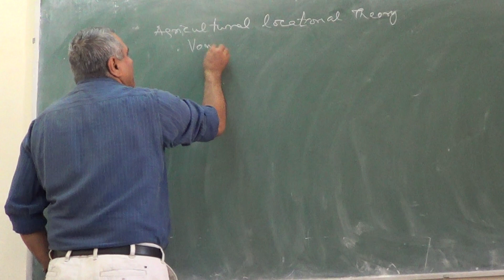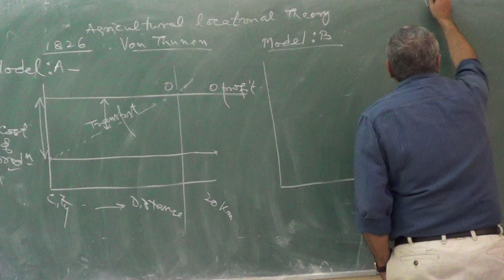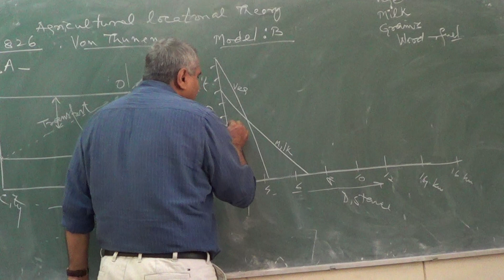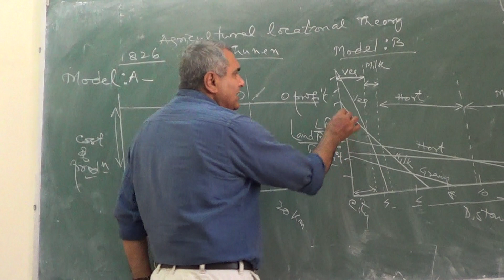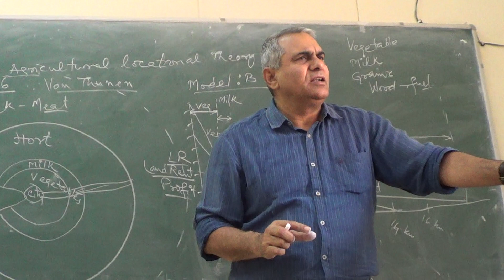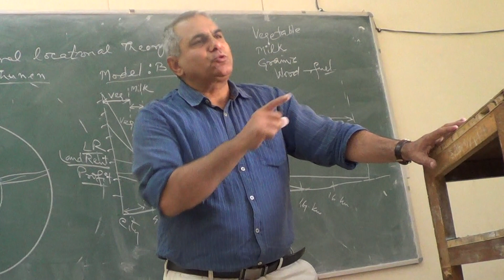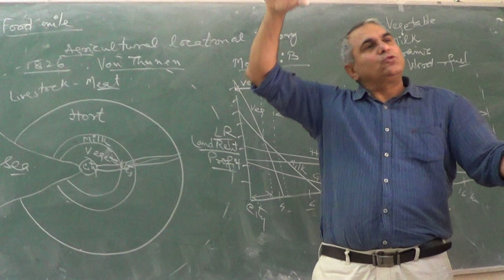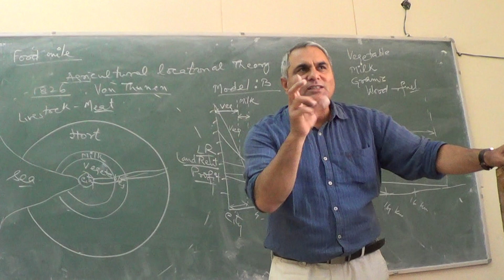Von Thunen Agricultural Location Theory Part 2